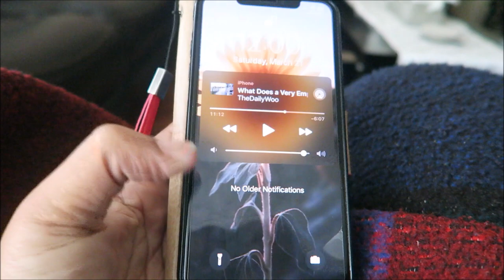HOW WE ARE LIVING DURING THIS QUARATINE!!!